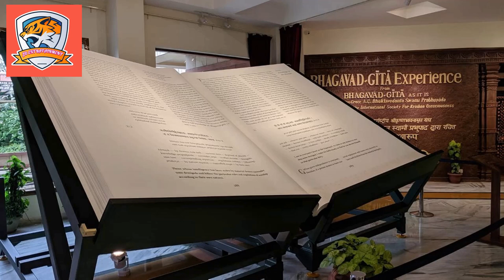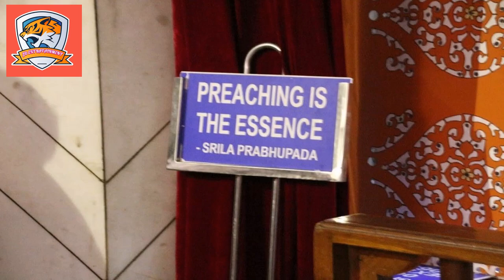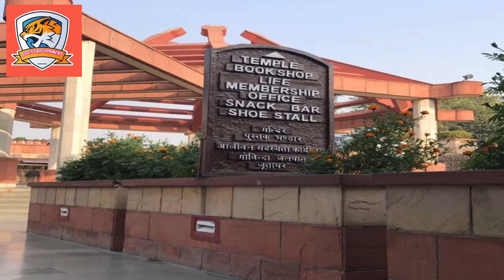Why Is ISKCON Temple Delhi So Famous ?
How many ISKCON temples are in Delhi?
Can I stay in ISKCON Temple for free?